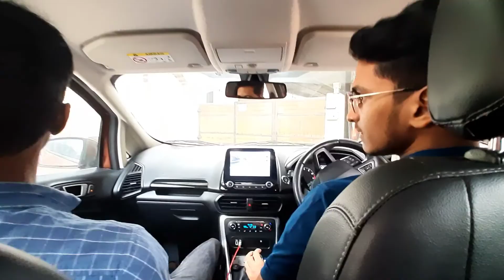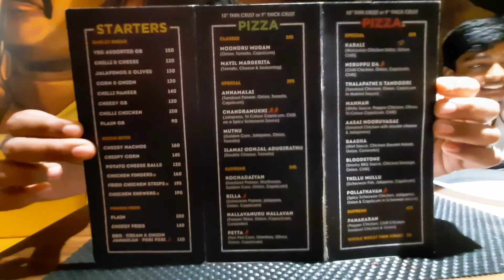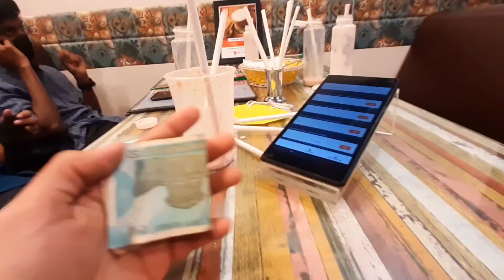SUPER FUN VLOG @ SUPERSTAR PIZZA - CHENNAI - VLOG 2 - PULUSU GUYS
FUN FOOD VLOG AT SUPERSTAR PIZZA @ ANNA NAGAR IN CHENNAI

MUSIC CREDITS - RITVIZ / TANMAY BHAT